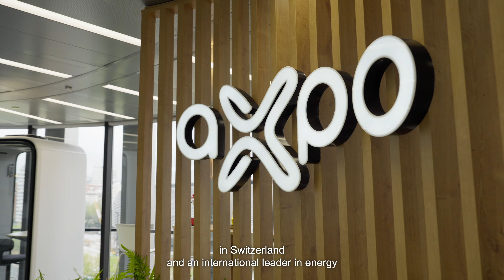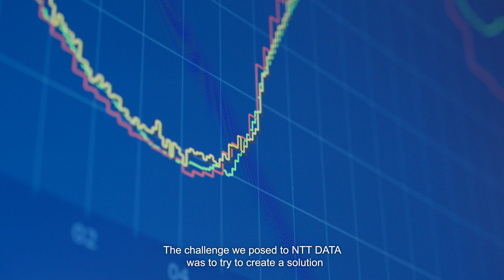NTT DATA Axpo